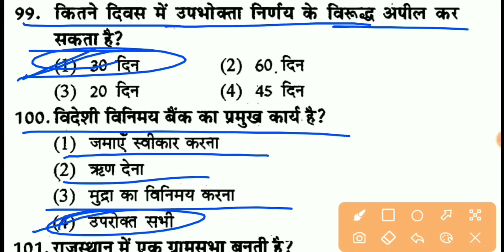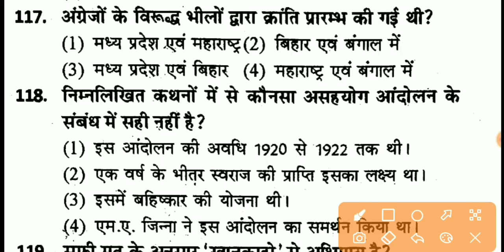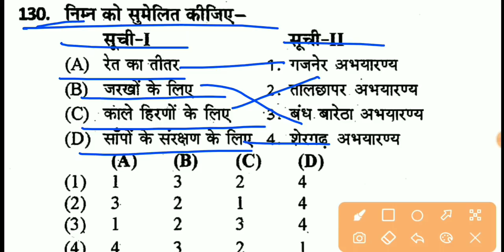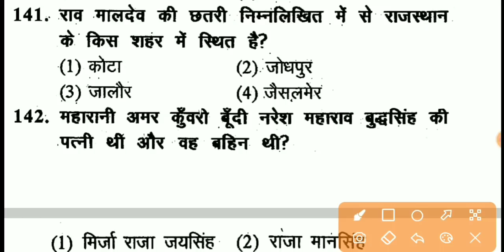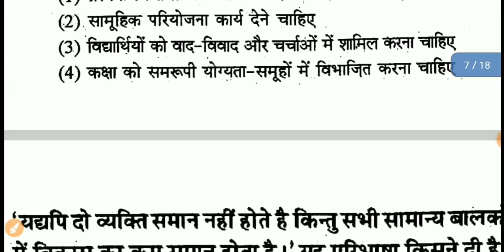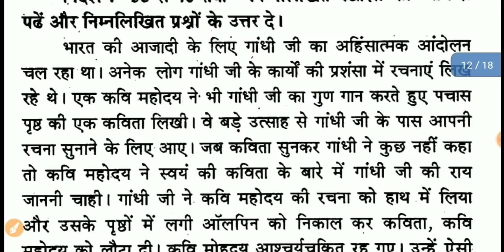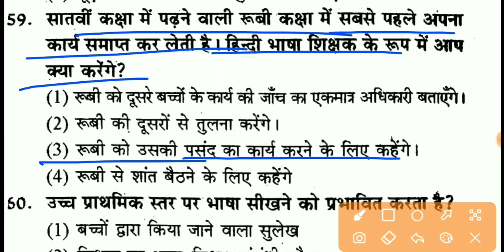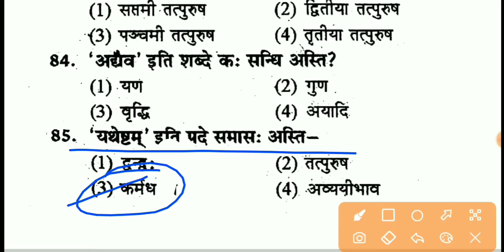रीट Sst 2021 : Reet Level 2 Model Paper | REET exam Date, REET SST Syllabus